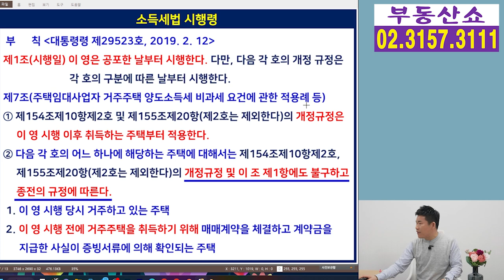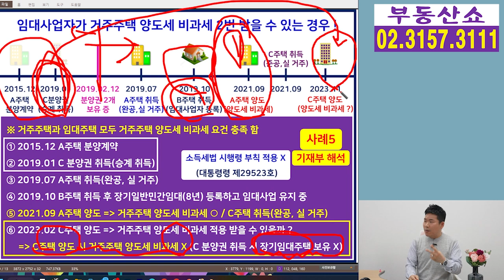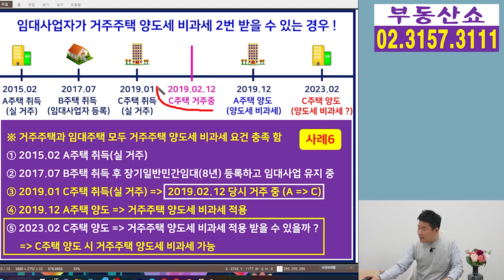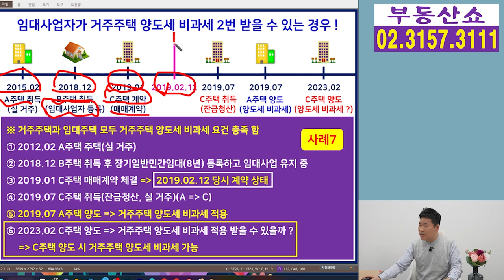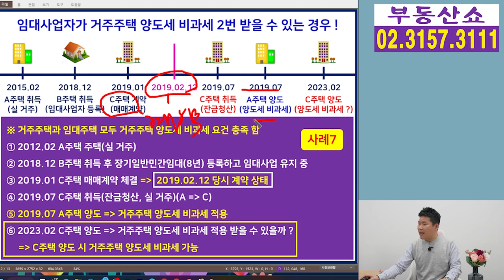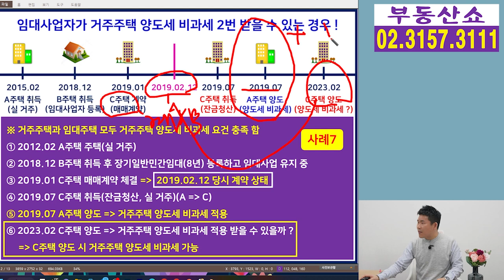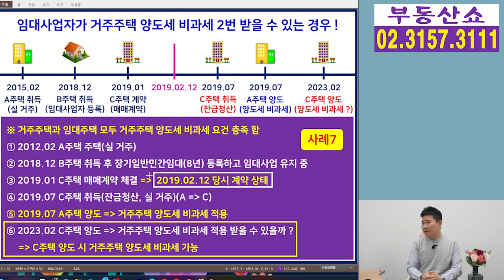임대사업자 거주주택 비과세 2번 가능한 4가지 경우!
평생 한번으로 알고 있는
임대사업자의 거주주택 양도세 비과세를
한번 더 받을 수 있는,
2번 받을 수 있는 경우는
정확히 어떤 경우인지 알아보겠습니다.